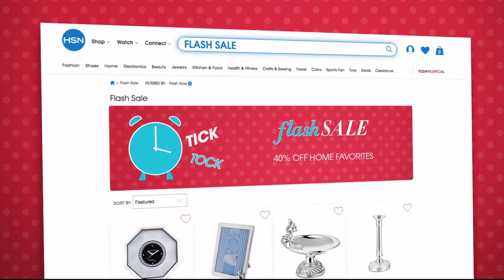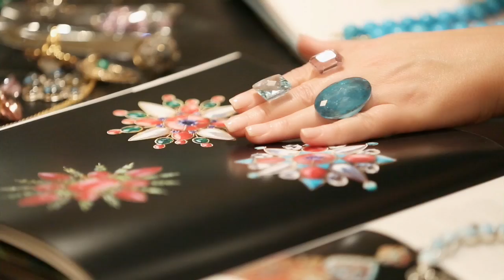HSN | Designer Gallery with Colleen Lopez Jewelry 06.26.2018 - 12 PM